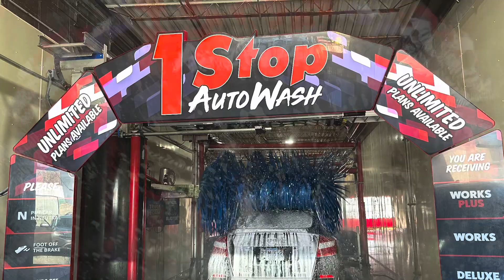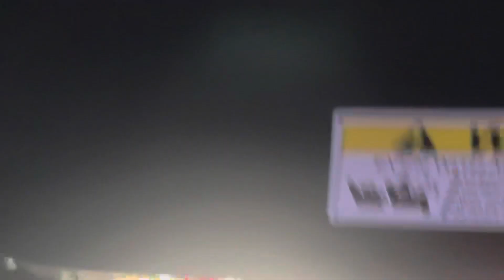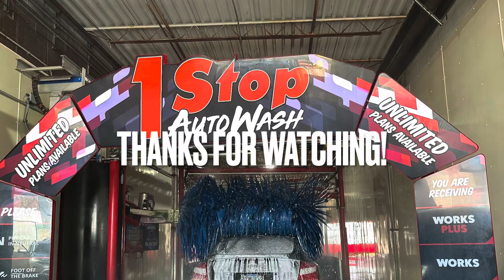January 2024 RETAKE: One Stop Auto Wash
NOTE: This video was filmed back in November, but didn’t upload it until now.